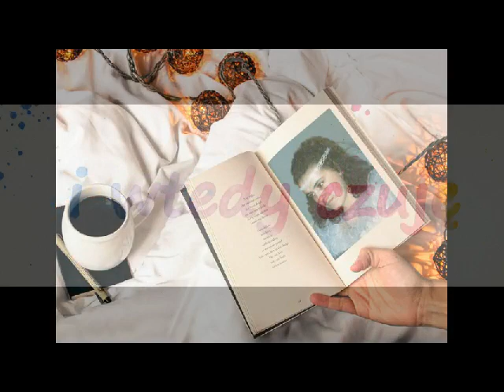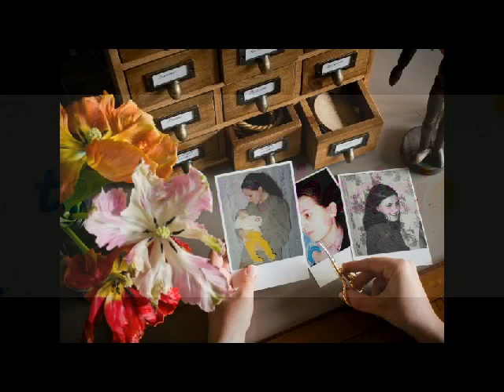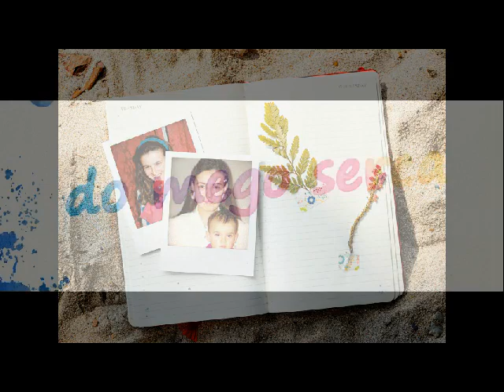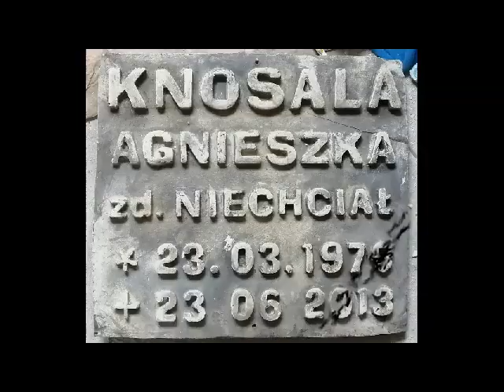Dla Agnieszki w rocznice ślubu 02 02 1991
muzyka
john last